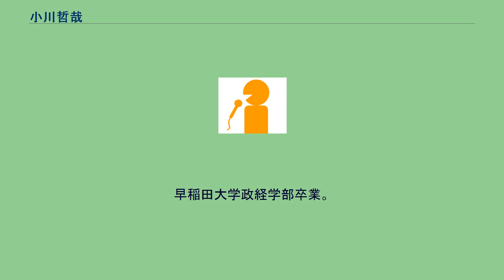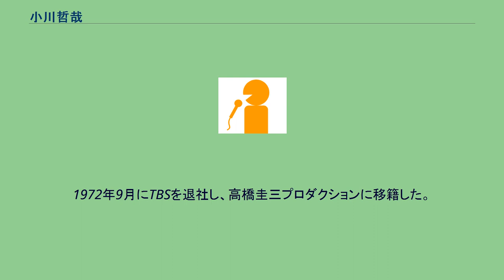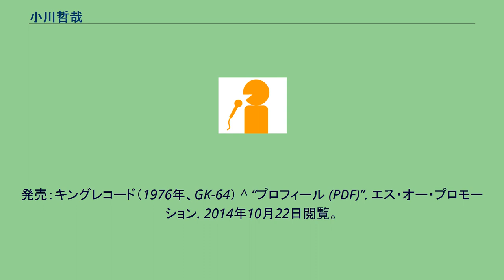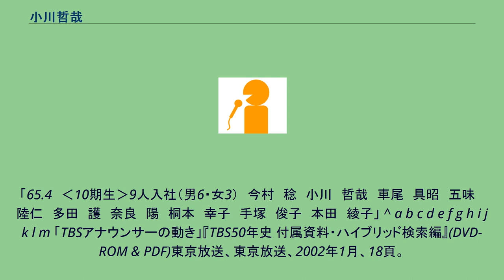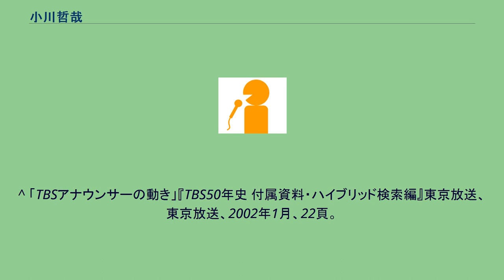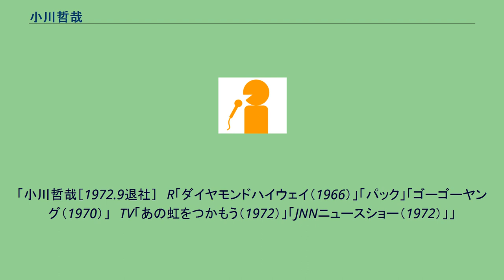小川哲哉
小川 哲哉（おがわ てつや、1942年2月24日 - ）は、日本のアナウンサー、司会者、ナレーター。
東京府(現東京都)出身。
早稲田大学政経学部卒業。
声質は重厚感のあるバリトン。
1965年4月、TBSにアナウンサー第10期生として入社（同期には今村稔・車尾具昭・五味陸仁・多田護・奈良陽・桐本幸子・手塚俊子・本田綾子）。
また、一年先輩の石川顕・宇野淑子は同学年の同僚。
ラジオ局放送部兼テレビ編成局アナウンス部兼報道局ニュース取材部に勤務（1966年1月）。
アナウンサー研修室設置に伴いアナウンサー研修室付兼ラジオ局第一制作部に勤務（1967年11月15日）。
その後、ラジオ局第一制作部兼アナウンサー研修室付（1968年6月）、放送部兼第一制作部兼第二制作部兼アナウンサー研修室付（1969年3月）、ラジオ本部アナウンス室（1970年7月）にそれぞれ在籍。
『輝く!日本レコード大賞』ではサブ司会、『速報!日本レコード大賞』では司会を、毎年4月と10月のテレビ改編期に放送されていたTBS特番『テレビ祭り4月だョ!全員集合』・『テレビ祭り10月だョ!全員集合』ではスタジオナレーションを毎回務めた。
1972年9月にTBSを退社し、高橋圭三プロダクションに移籍した。
その後独立し小川哲哉プロダクションを設立、フリーアナウンサーとなり、テレビ、ラジオ出演以外にも、イベント、パーティー、結婚披露宴などでも司会を務めたり、ナレーターとしても活躍している。
テレビコマーシャルではキャッチナレーションを数多く担当、テレビ番組でも『日本レコード大賞』や『ザ・チャンス』、ラジオでも『決定!全日本歌謡選抜』や『小川哲哉のぶっちぎりラジオ』での軽快な話術でお茶の間に親しまれた。
発売：キングレコード（1976年、GK-64） ^ “プロフィール (PDF)”. エス・オー・プロモーション. 2014年10月22日閲覧。
“声の特徴 重厚感のあるバリトン” ^ 「III 放送関係 7.アナウンサーの活動記録」『TBS50年史 資料編』東京放送、東京放送、2002年1月、237-238頁。
「1965.4‹10期生›　9人入社（男6・女3）　今村　稔　小川哲哉　車尾具昭　五味陸仁　多田　護　奈良　陽　桐本幸子　手塚俊子　本田綾子」 ^ 「TBSアナウンサーの動き」『TBS50年史 付属資料・ハイブリッド検索編』(DVD-ROM & PDF)東京放送、東京放送、2002年1月、18-19頁。
「65.4　‹10期生›9人入社（男6・女3）　今村　稔　小川　哲哉　車尾　具昭　五味　陸仁　多田　護　奈良　陽　桐本　幸子　手塚　俊子　本田　綾子」 ^ a b c d e f g h i j k l m 「TBSアナウンサーの動き」『TBS50年史 付属資料・ハイブリッド検索編』(DVD-ROM & PDF)東京放送、東京放送、2002年1月、18頁。
「小川　哲哉…[66.1R局放送部兼TV編成局アナウンス部兼報道局ニュース取材部][67.11 アナウンサー研修室付兼R局第一制作部][68.6 R局第一制作部兼アナウンサー研修室付][69.3 放送部兼第一制作部兼第二制作部兼アナウンサー研修室付][70.7 R本部アナウンス室][72.9 退社]　R「ダイヤモンドハイウェイ(66)」「パック・イン・ミュージック(69)」「歌の明星(69)」「歌謡天国(69)」「一万円クイズ(69)」「速報!JRN歌謡ベストテン(69)」「ゴーゴーヤング(70)」「TODAY(70)」　TV「あの虹をつかもう(72)」「JNNニュースショー(72)」」
^ 「TBSアナウンサーの動き」『TBS50年史 付属資料・ハイブリッド検索編』東京放送、東京放送、2002年1月、22頁。
「小川...